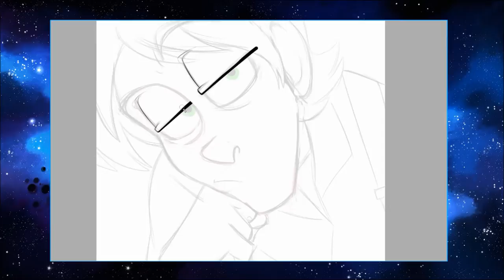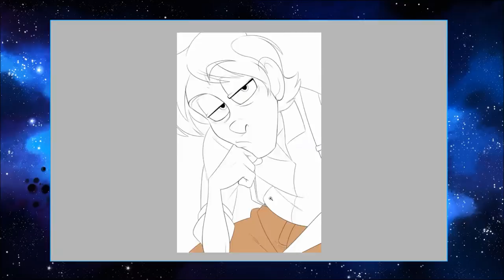KenDraws: Quinn's Birthday [SPEED DRAW]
Speed draw for my buddy, Quinn! It's of her birthday image featuring her character-- Quinn! He's a cool dude 8D
Happy Birthday Mon ami! You rad-tad gal!

I am a freelance artist that makes a living off of drawing silly things.

I post all sorts of goodies and secret videos on there!

Tools of trade:
13HD Cintiq
PaintTool SAI